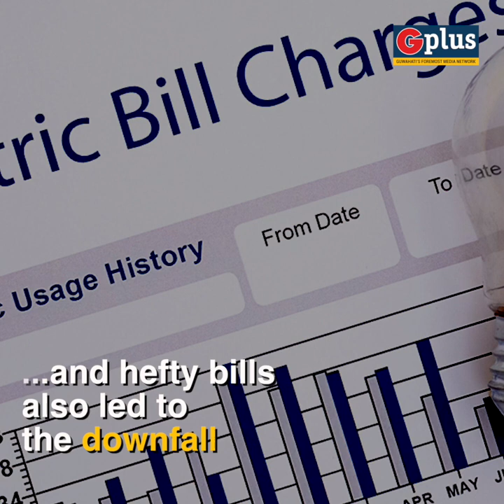Guwahati's Iconic Vandana Cinema Hall closes down | G Plus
Guwahati's Iconic Vandana Cinema Hall shuts down.